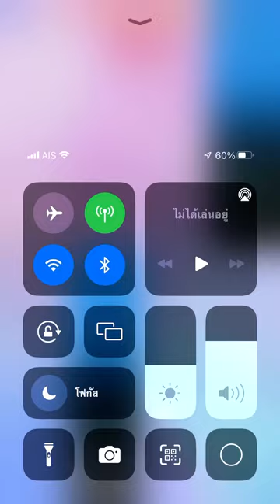Piano tiles 2 - Bacon song 🥓 (3053) Index finger No revive!!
Johann Strauss II song